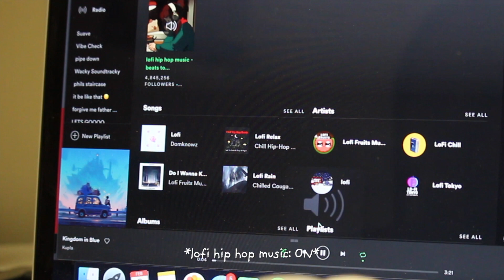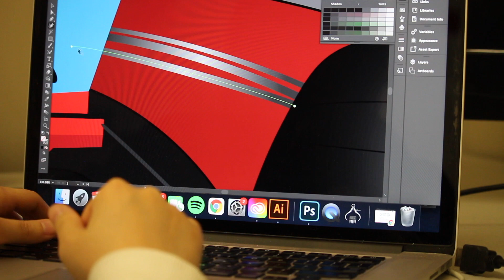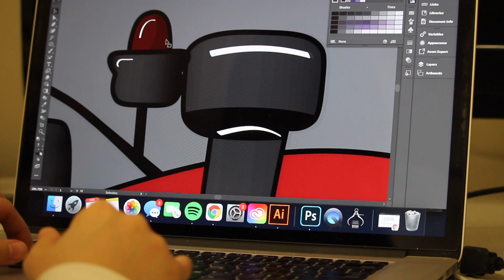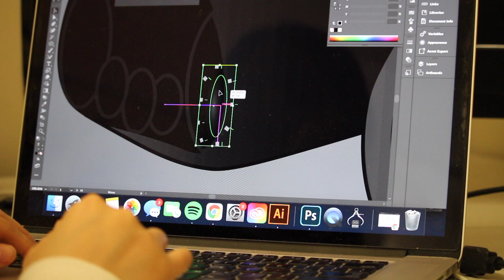Tractor Transformation! How I Draw Using Adobe Illustrator | Draw With Me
Hello!
Watch me draw this cool commissioned piece! I love doing these detailed drawings - the final result always looks amazing! This part of the drawing took me about 2 hours to complete. It's the last step in my drawing process but I think it's the most transformational part.

DRAWING TOOLS:
Adobe Illustrator
MacBook Pro 15" Retina Display

Song: Pacific Paradise (Original Mix) - Ampyx